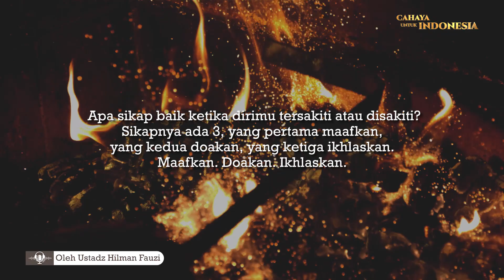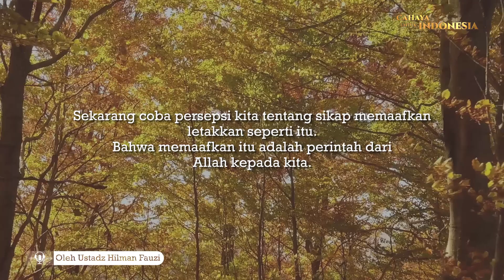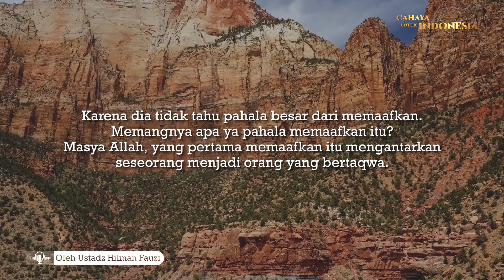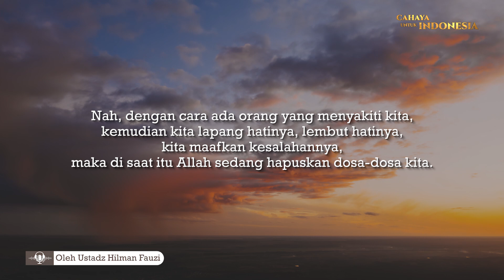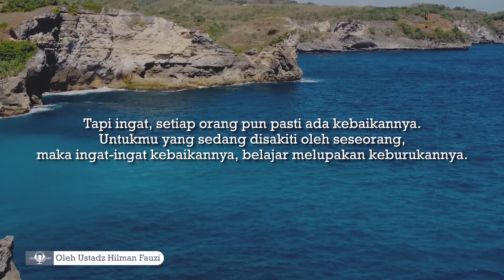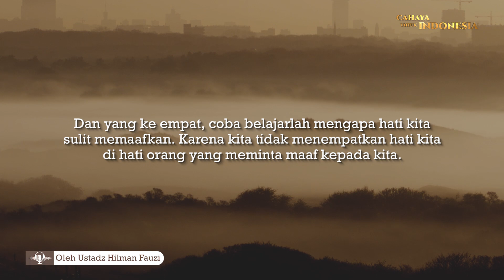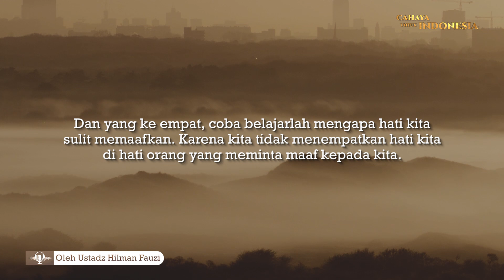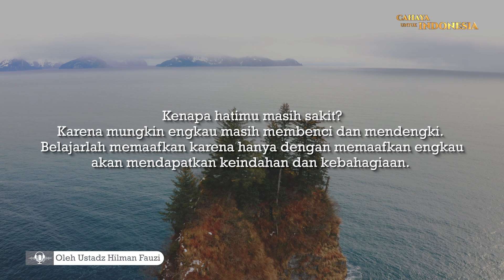30 Hari Mencari Cahaya - Kenapa Hati Ini SULIT MEMAAFKAN ? | Ustadz Hilman Fauzi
Kalau kata Ustadz Hilman, ketika hati kita sulit memaafkan, bisa jadi karena kita belum tahu pahala besar dari sikap memaafkan.

Insya Allah video ini akan memberikan manfaat bagi yang menontonnya.